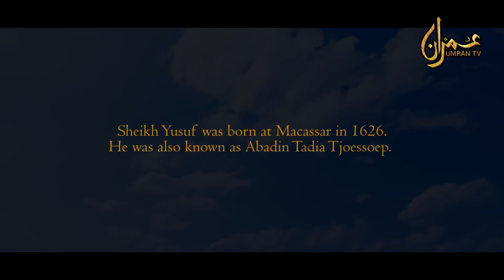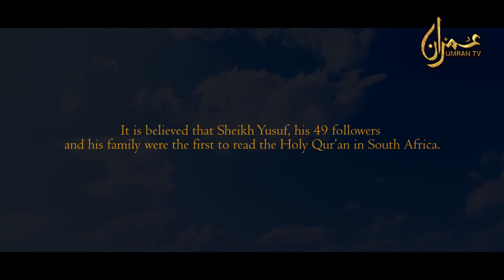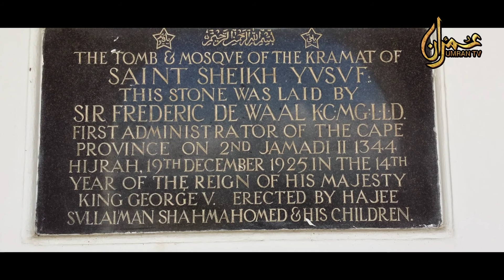The Maqam Of Sheikh Yusuf In South Africa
The maqam of Sheikh Yusuf (Tuan Yusuf) in Faure, Cape Town, South Africa.
Sheikh Yusuf was born at Macassar in 1626. He was also known as Abadin Tadia Tjoessoep. He was of noble birth, a maternal nephew of King Biset of Goa. He studied in Arabia under the tutelage of several pious teachers.

The capture of Macassar by the Dutch, made it impossible for Sheikh Yusuf to return to his native land. Thus, when he left Jeddah in 1664 he did not sail to Goa, but to Banten in Western Java.

In 1684 he was captured by the Dutch and incarcerated in the castle of Batavia. He was then transferred and detained in Ceylon. On 27 June 1693 he was shipped to the Cape Of Good Hope.

The voyage to the Cape was filled with mysterious events. On the way to the Cape, the fresh water supply was runnning out. When Sheikh Yusuf became aware of this he merely put his foot in the sea, and told the men to let down the casks at that spot. When they pull up the casks, they discovered, that the salt water from the sea was fresh and good to drink.

When Sheikh Yusuf arrived at the Cape, on the Voetboeg, he was royally welcomed by Governor Simon van der Stel. His Indonesian background necessitated that he and his 49 followers be settled well away from Cape Town. They were housed on the Farm Zandvliet, near the mouth of the Eerste River, in the general area now called Macassar.

The settlement soon became a santuary for fugitive slaves. It was here that the first cohesive Muslim community in South Africa was established. The first settlement of Muslims in South Afica was a vibrant one, despite its isolation. It was from here that the message of Islam was spread to the slave community living in Cape Town. When Sheikh Yusuf died on 23 May 1699, he was buried on the hill overlooking Macassar at Faure.